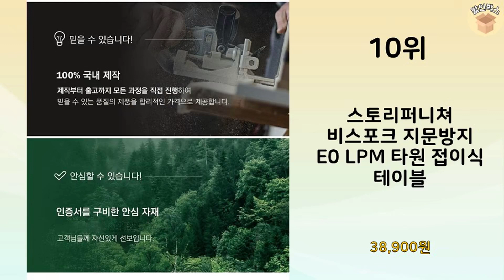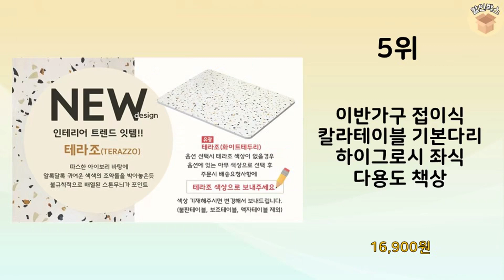2024년 가장 많이 판매 된 좌식식탁 인기 TOP 10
2024년 불티나게 팔린 좌식식탁 TOP 10을 소개해드립니다.

10위 : 스토리퍼니쳐 비스포크 지문방지 E0 LPM 타원 접이식 테이블

9위 : 아이캔컴퍼니 LPM 4단 높이조절 베이직 접이식테이블 900

8위 : 트레벨 에프터 좌식 커피 테이블 1200, 블랙

7위 : 가로1400 사이즈 로아공방 접이식 대형 테이블, 스톤화이트

6위 : 아이캔컴퍼니 올리브 LPM 접이식테이블 800

5위 : 이반가구 접이식 칼라테이블 기본다리 하이그로시 좌식 다용도 책상

4위 : 트리팜 LPM 1200x600 화이트 오브제 라운드 심플 접이식

3위 : 트레벨 에프터 좌식 커피 테이블 900, 화이트

2위 : 라이크하우스 라운드 폴딩 좌식 테이블

1위 : [우드공간] 원목 접이식 거실테이블 소파테이블, 리빙 접이식테이

 감사합니다